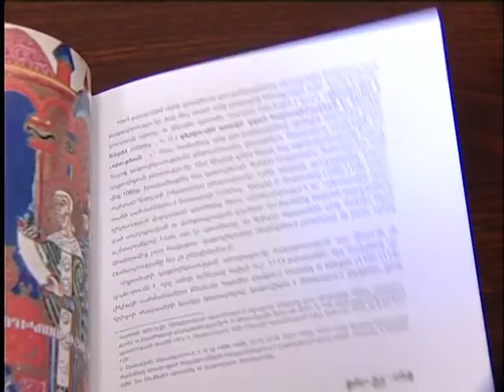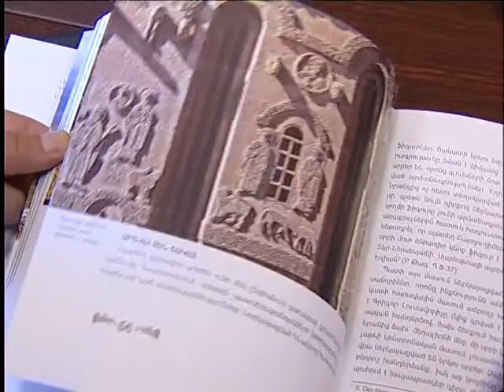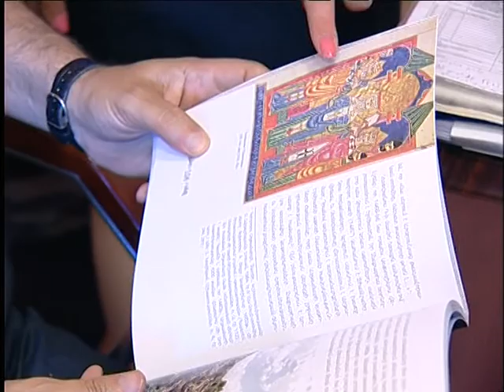"The Historical-Cultural Legacy of Akhtamar"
With the blessings of His Holiness Karekin II, Supreme Patriarch and Catholicos of All Armenians, Dr. Karen Matevosyan's "The Historical-Cultural Legacy of Akhtamar" book was released, which contains a detailed description of the complete history and cultural heritage of all the Islands of Lake Van. The book was published under the sponsorship of Mr. Gabriel Chemperchyan.

«Ախթամարի պատմամշակութային ժառանգությունը».

Ն. Ս. Օ. Տ. Տ. Գարեգին Բ. Ամենայն Հայոց Կաթողիկոսի օրհնությամբ և   Գաբրիել Չեմպերճյանի մեկենասությամբ լույս է տեսել դոկտոր Կարեն Մաթևոսյանի «Աղթամարի պատմամշակութային ժառանգությունը» գիրքը, որը ամփոփում է Վանա լճի բոլոր կղզիների ամբողջական պատմությունն ու մշակութային ժառանգությունը: